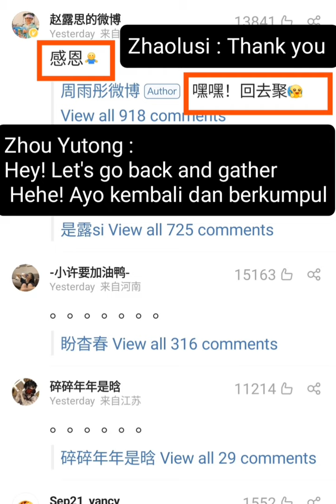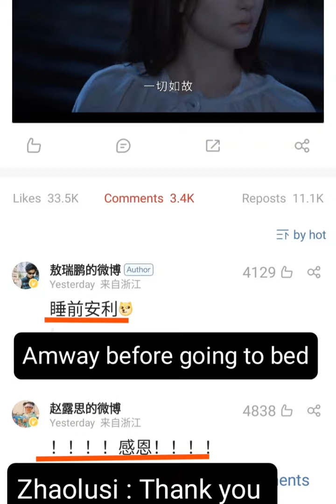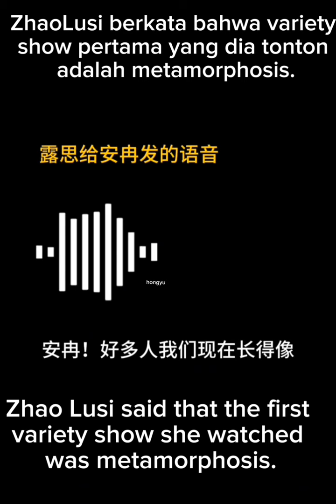Zhaolusi didukung oleh teman dekat Lihongyi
Beberapa teman dekat Lihongyi mendukung Zhaolusi dengan mempromosikan drama " The story of pearl Girl" yang sedang tayang saat ini